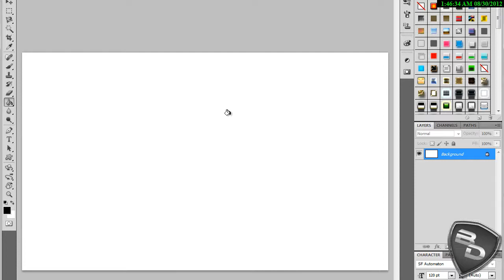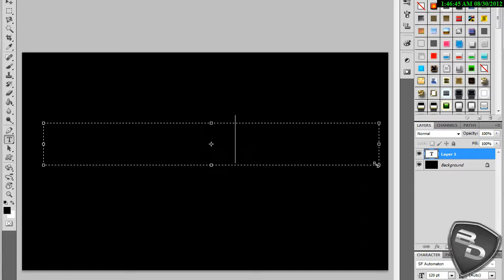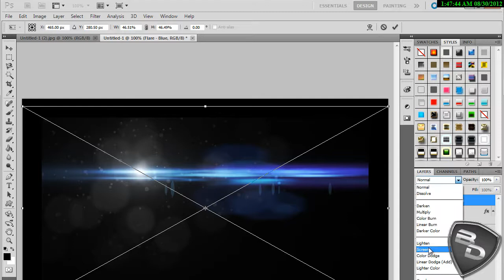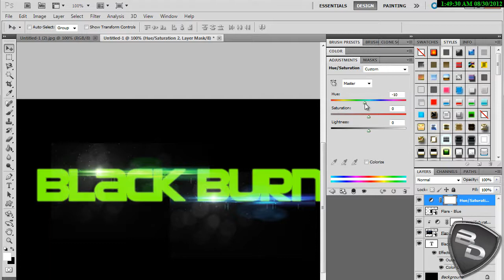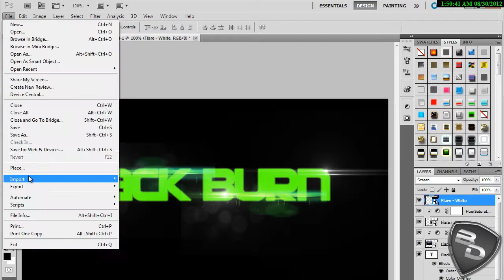Photoshop Optical Flares | Tutorial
Ako vam nesto nije jasno u vezi sa tutorialom pitajte u kom xD

Material
Flares

Black Burn579